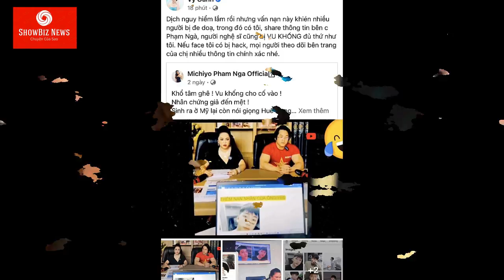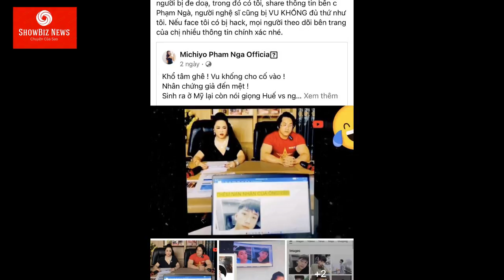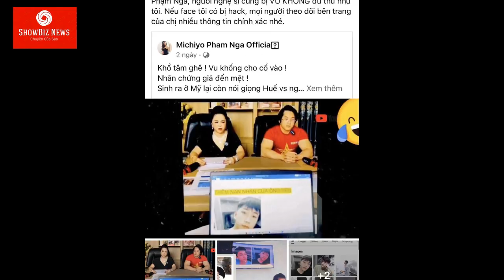BỨC XÚC VÌ BỊ VU KHỐNG ĐỦ ĐIỀU Vy Oanh tìm đồng minh này ĐỂ ĐÁ XOÁY bà Phương Hằng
Vy Oanh tiếp tục CÓ ĐỘNG THÁI MỚI NHẤT được cho là 'dằn mặt' vợ ông Dũng 'lò vôi'.